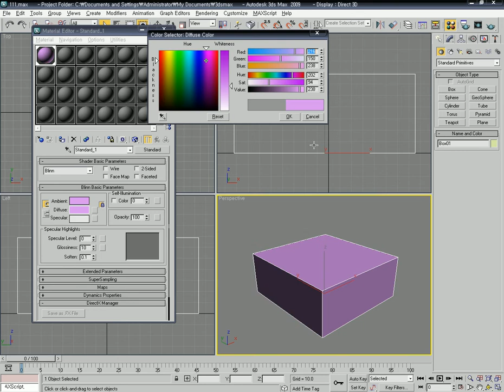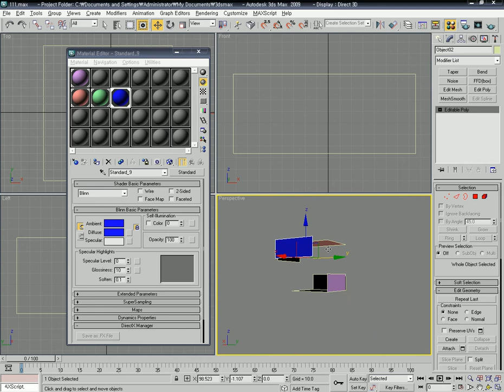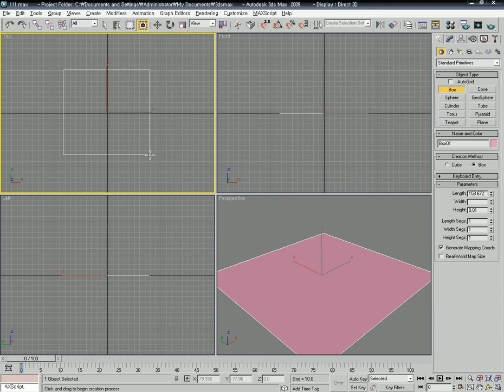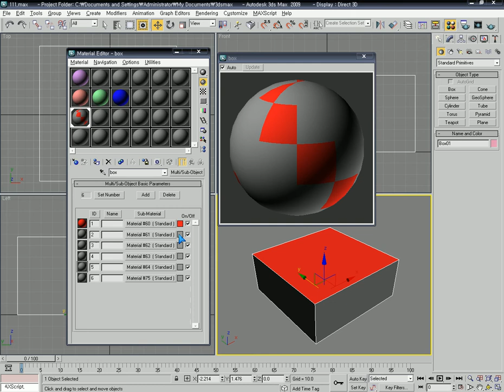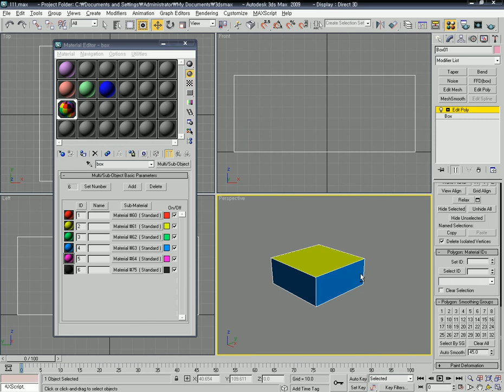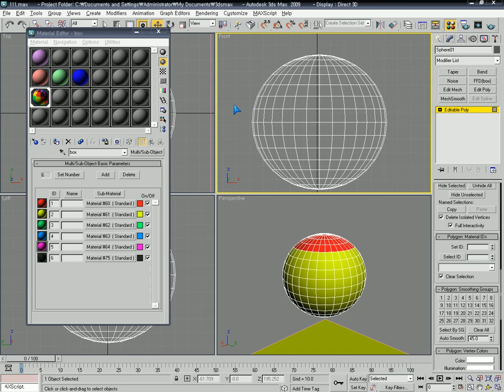2-6 multi sub 01